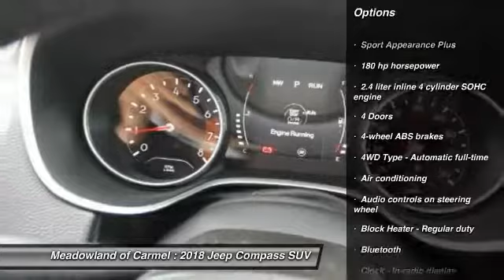2018 Jeep Compass Carmel NY 18010